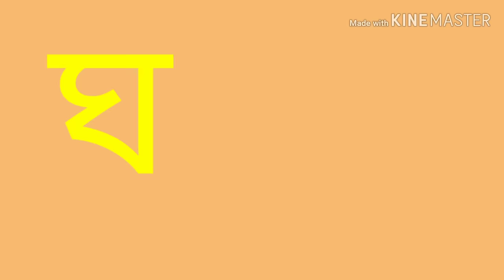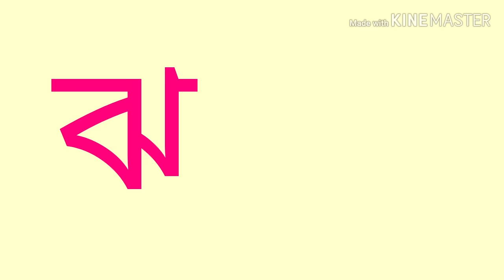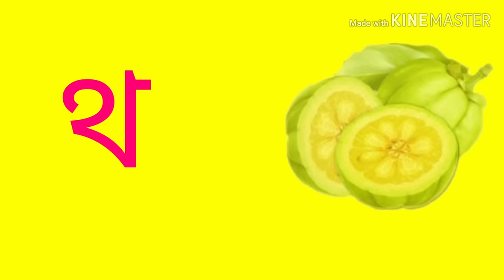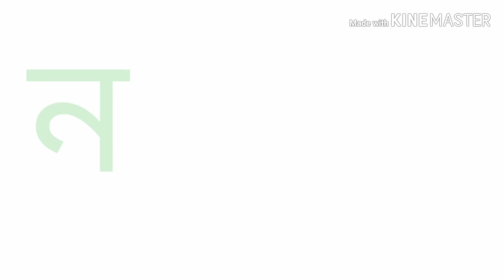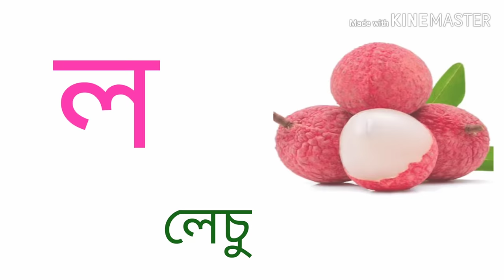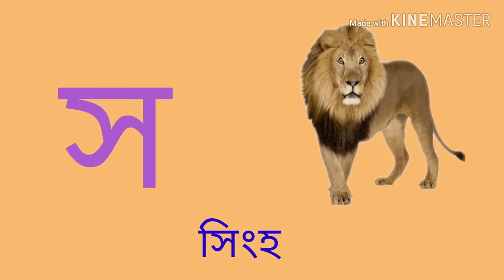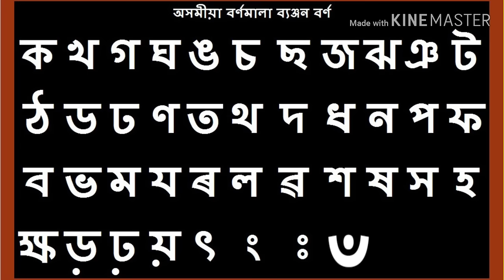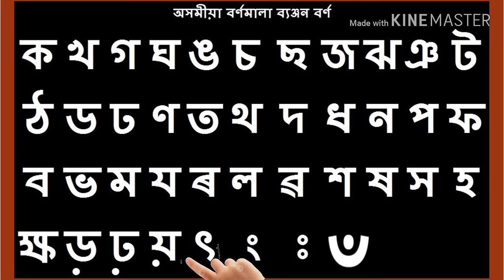Assamese alphabet/ Byonjanborna /ক খ গ ঘ ঙ/ka kha ga Assamese alphabet learning kids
অসমীয়া ব্যঞ্জন বৰ্ণ শিকো আহা ক খ গ ঘ ঙ KIDS. Assamese language learning. Assamese alphabet learning .

How to write English Capital & Small Letters | abcd letter writing | Write alphabet letter a to z